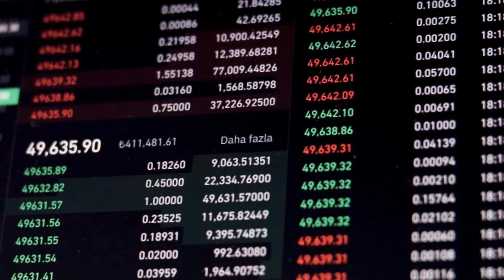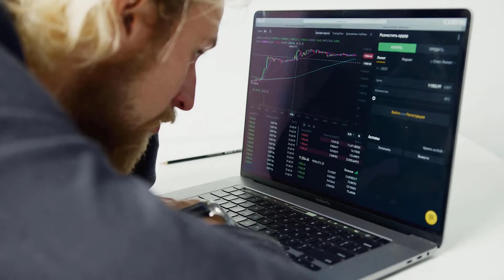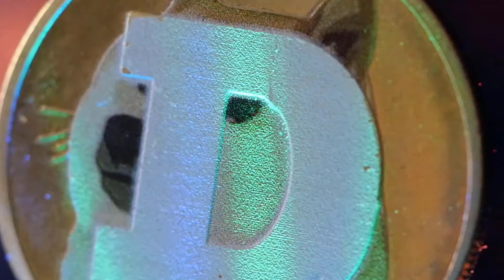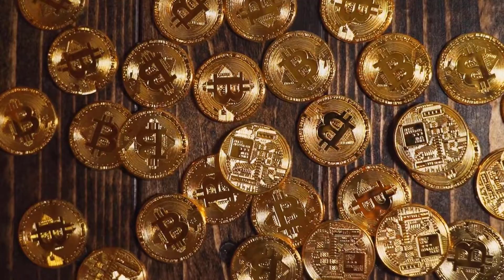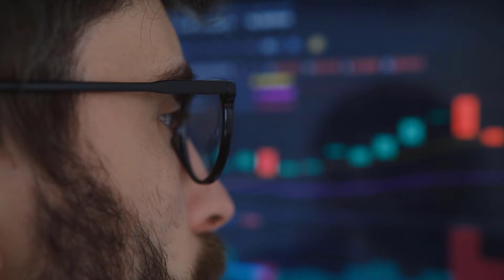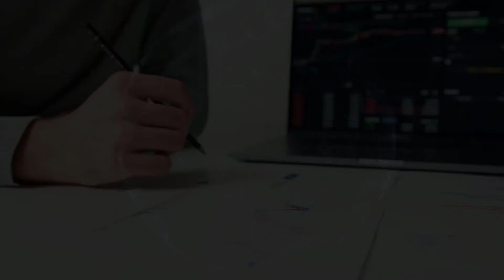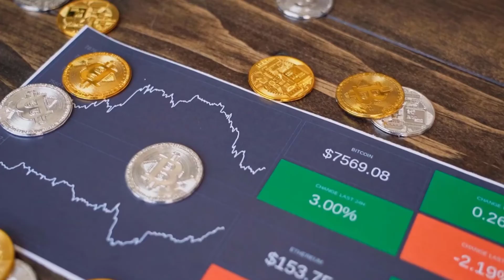RUMORS ABOUT HNT THAT IT WILL X5000?? IS IT TRUE - HELIUM PRICE PREDICTION & LATEST NEWS